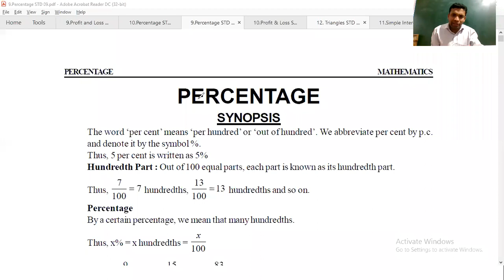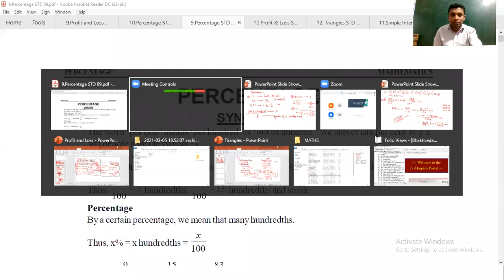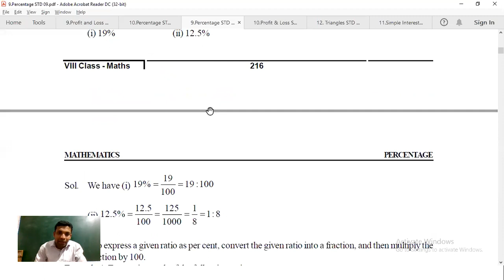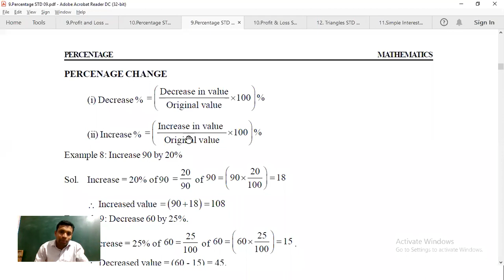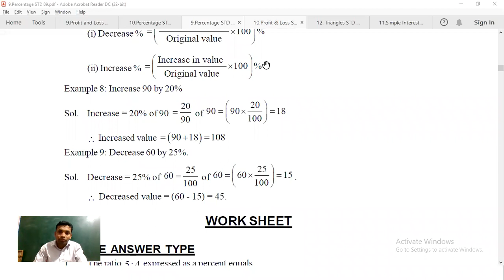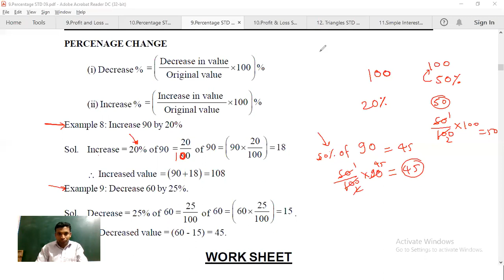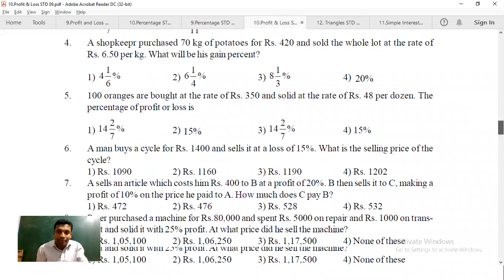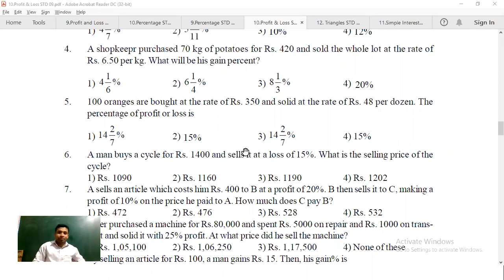Part 01 STD 07 Percentage Synopsis 1 6th March 2021